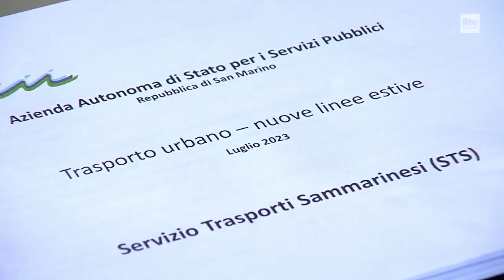Trasporto pubblico: dal 3 luglio, nuovi percorsi e orari